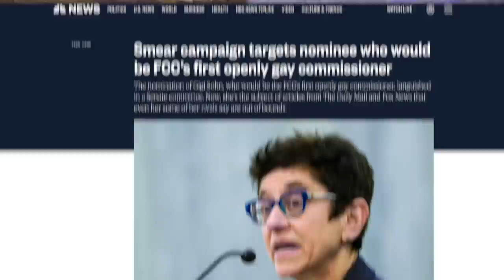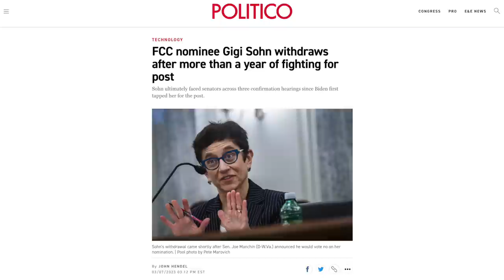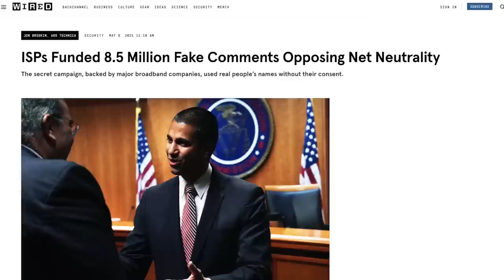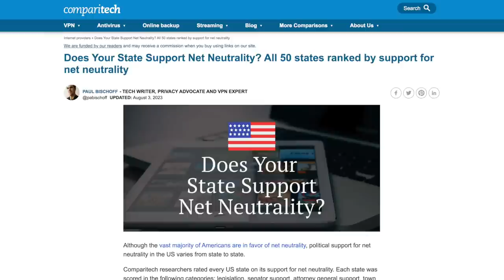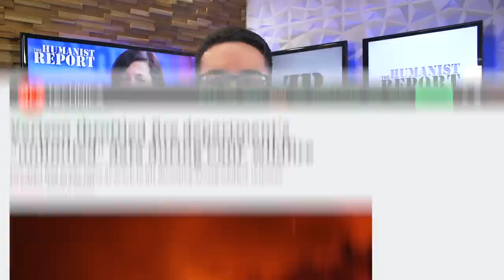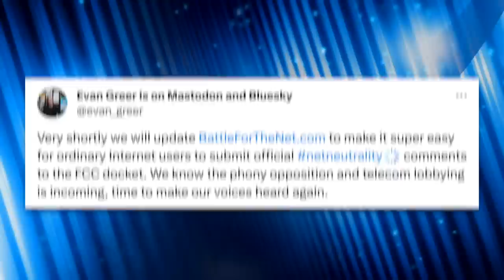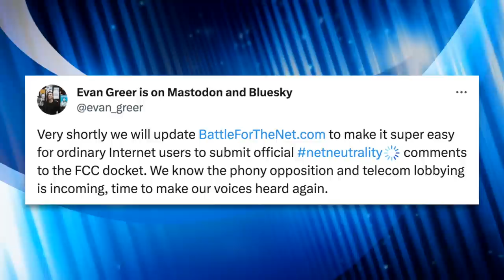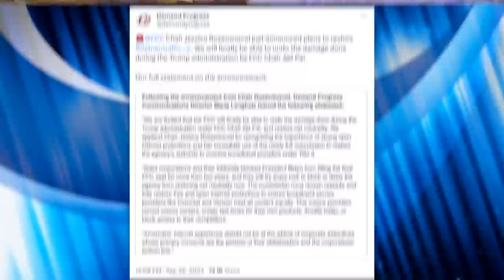HUGE WIN: Biden's FCC Chair Announces Plan to Restore Net Neutrality, Erasing Ajit Pai's Legacy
Biden administration FCC Chair Jessica Rosenworcel announced that net neutrality is coming back! She denounced the Trump administration’s 2017 repeal under Ajit Pai and announced that the Obama-era protections for net neutrality will be voted on—which are likely to pass now that Democratic commissioners hold the majority on the FCC after years of deadlock. In this video we’ll explain why this is huge news, but discuss the incoming disinformation campaign to stop this positive change.

Chapters:
0:00 Net Neutrality Revived
1:35 Gigi Sohn and Anna Gomez
3:34 Ajit Pai
5:38 State Laws
7:27 Internet Service Providers
10:25 Outro